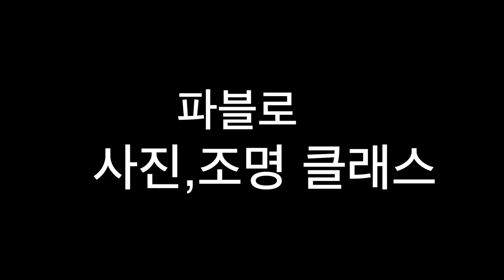조명3개 촬영 가방 공개/ 스피드라이트 촬영/ 고독스 AD200/ 조명 촬영장비 공개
고독스AD200과 스피드라이트 2개를 이용한 인물촬영 장비 공개합니다
조명은 용도에 맞게 촬영하면 스피드 라이트로도
충분한 결과물을얻을수 있습니다
촬영전 준비했던 촬영 장비들을 공개합니다
이정도 구성이면 대중교통을 이용한 이동도 가능한 구성입니다
파블로의 사진,조명 클래스입니다
사진과 사진조명의 기초부터 야외촬영법까지
그동안의 경험과 노하우를 모두 공개하려고 합니다